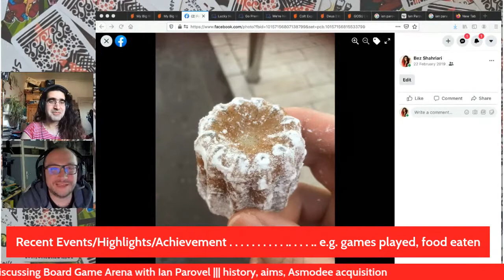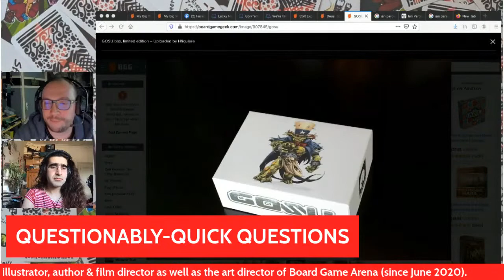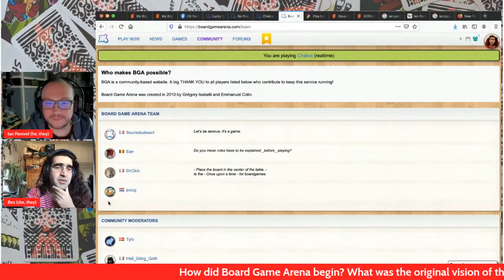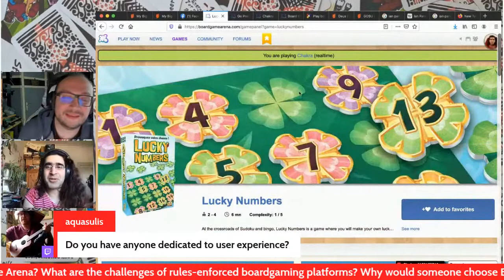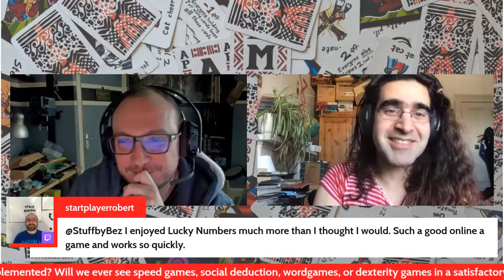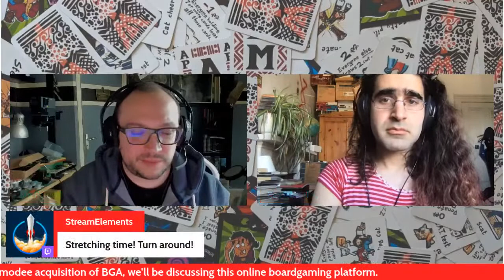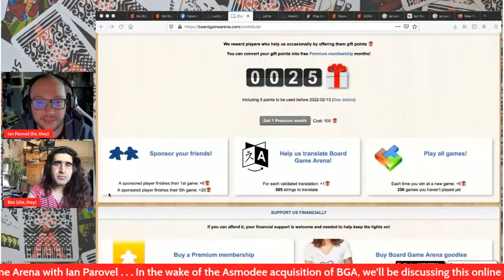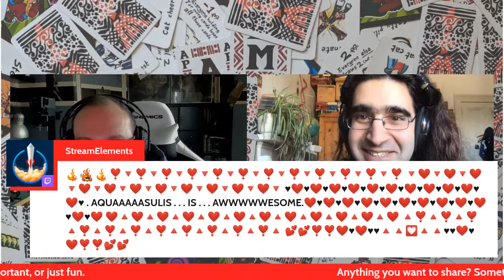BBBB #297: Discussing Board Game Arena with Ian Parovel ||| history, aims, Asmodee acquisition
Daily positivity, and boardgame blethering.

Today: Discussing Board Game Arena with Ian Parovel

In the wake of the Asmodee acquisition of BGA, we’ll be discussing this online boardgaming platform.

How did it all begin? What was the original vision of the founders?

What is it? What are the challenges of rules-enforced boardgaming platforms? Why would someone choose BGA over TTS, Tabletopia, Yucata, or boardspace?

What are the challenges of moderating a community? How can features like tournaments facilitate better connections and good times?

What games cannot be implemented? Will we ever see speed games, social deduction, wordgames, or dexterity games in a satisfactory way on BGA?

How do users tend to engage with the platform? Have there been any major surprises?

What led to the growth and acquisition of BGA?

And what lies in the future? What changes can we expect in the forthcoming years? Will Asmodee’s acquisition have much influence on non-Asmodee titles on the platform?

In June 2020, Ian Parovel officially joined BGA as the Art Director, becoming the 3rd full-time member.

Ian Parovel is a French game designer, illustrator, author & film director as well as an art director.